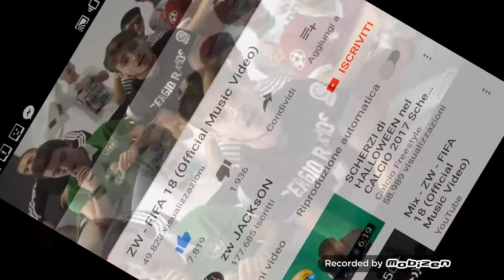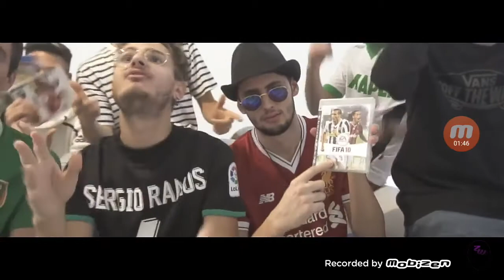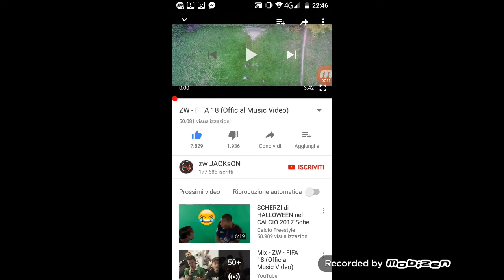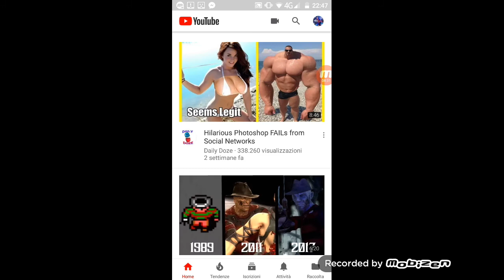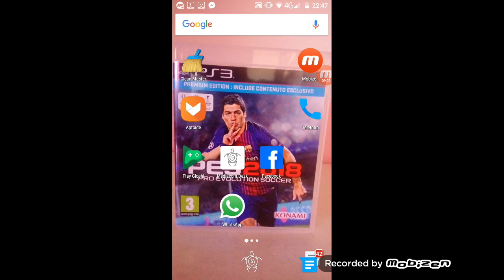Recensione canzone zw Jackson fifa 18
Spero vi piaccia come recenzione